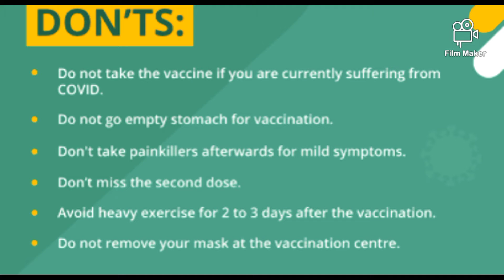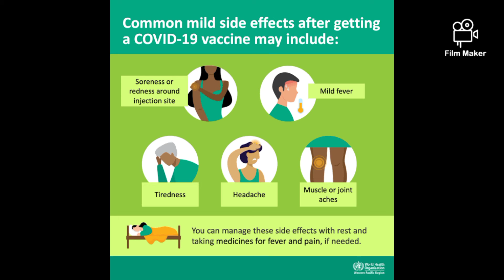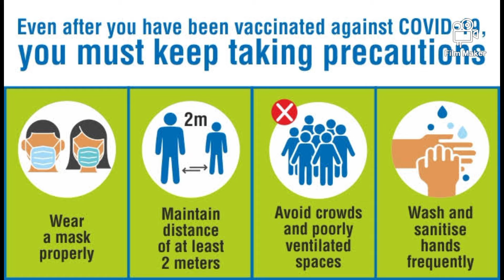Do’s and don’ts after getting vaccinated for COVID-19//Precautions during Covid-19 Vaccination.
Hello everyone
this video is intended to create awareness about the whole vaccination program together with the complete knowledge of all necessary precautions that need to be taken before and after the vaccination process.